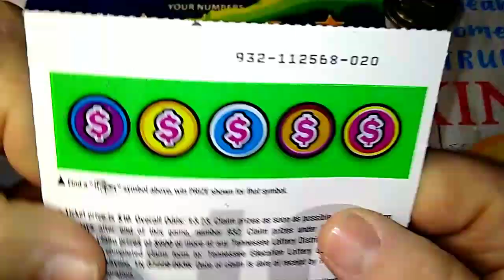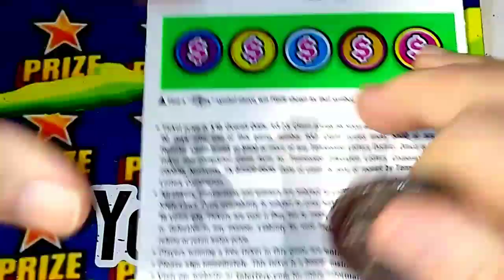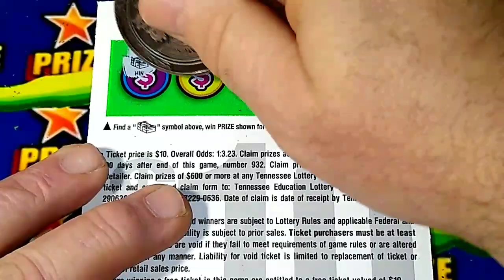(W3) Extreme Cash Ticket *Win*